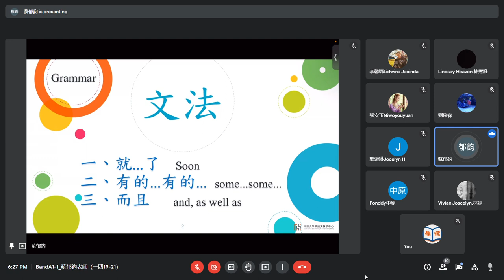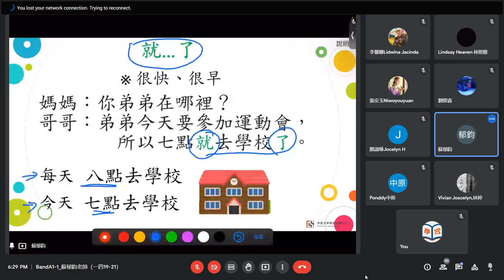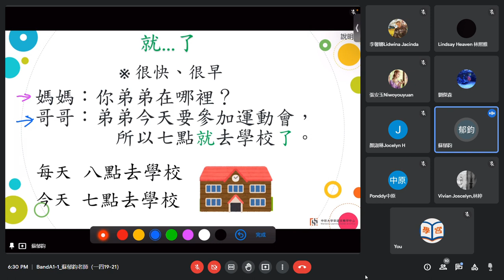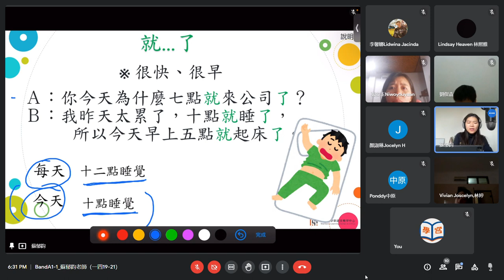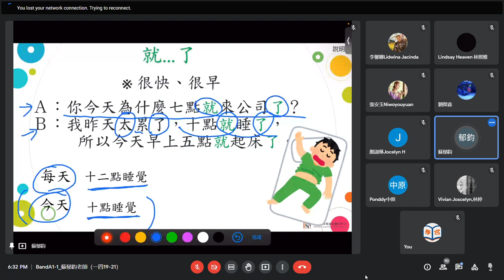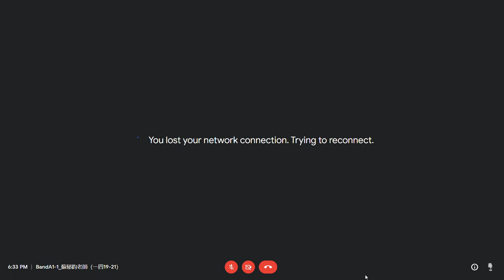Meet BandA1 1 蘇郁鈞老師（一四19 21） Google Chrome 2022 05 02 18 26 11